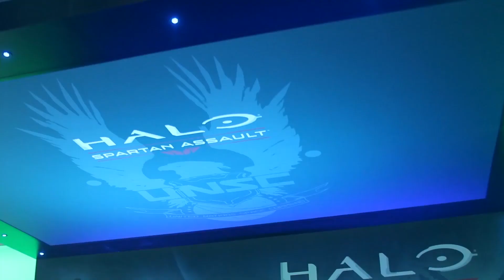Jester Gaming Episodio 2: E3 2013, The Last of Us y Super Smash Bros. Wii U